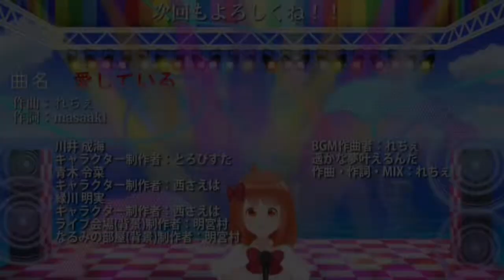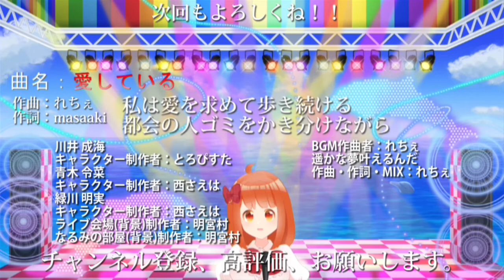【歌ってみた第8弾】なるみ、「馬と鹿」を歌ってみた！！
第6章　躍進　第2話

この動画はMCがありません。
メドレーのような感じで、お楽しみください。
オープニング→「馬と鹿」を歌ってみた→エンディング

詳しくは動画を見てね！
□動画チャプター
0:00 Opening(オープニング)
1:18 Song(歌ってみた)
5:48 Ending(エンディング)

「馬と鹿」の音源はNC ピアノ&カラオケミュージック NCPiano&KaraokeMusicの【生音源風カラオケガイドあり】馬と鹿 / 米津 玄師 (ドラマ 日曜劇場「ノーサイド・ゲーム」主題歌)【歌詞付きフル full】を使用させて頂きました。

--- Vtuber Narumi Shop ---
なるみのショップで「愛している」と「遥かな夢叶えるんだ」の音源（MP3）が購入できます。

スマホやPCで聴いたり、スマホ（Android）の特定のフォルダに入れる事で着信音やアラーム音や通知音としても使用できます。（設定仕方は個人で調べてください）
※iPhoneで着信音等に使用する場合はM4Rに変換する必要があります

バーチャル世界でいろいろ挑戦していきます。

コメントもたくさんしてくれたら、嬉しいです！

人気によって、今後の展開が変わっていきます！

それまではここにお邪魔しています！

川井 成海のキャラクターはとろぴすたさんにかわいいキャラクターを作成して頂きました。

BGMはれちぇさんにかわいい曲を作曲して頂きました。

歌「愛している」の作曲はれちぇさんにかわいい曲（アイドルやアニソンのような曲）を作曲して頂きました。

歌「愛している」の作詞は過去にmasaakiが書いたものです。

ライブ会場（背景）は明宮村さんにかわいくてファンタジーに描いて頂きました。

青木 令菜のキャラクターは西さえはさんにかわいいキャラクターを作成して頂きました。

歌「遥かな夢叶えるんだ」の作曲・作詞はれちぇさんにガールズバンド曲（アニメのガールズバンドのような曲）を作曲・作詞して頂きました。

なるみの部屋（背景）は明宮村さんにかわいいお部屋を描いて頂きました。

緑川 明実のキャラクターは西さえはさんにかわいいキャラクターを作成して頂きました。

歌ってみた「アザトカワイイ」のMIXとコーラスはれちぇさんに作業して頂きました。

他については秘密です。

川井 成海のキャラクター制作者：とろぴすた

BGM作曲者
＆歌「愛している」の作曲者
＆歌「遥かな夢叶えるんだ」の作曲者・作詞者・MIX

ライブ会場（背景）制作者
＆なるみの部屋（背景）制作者：明宮村

青木 令菜のキャラクター制作者
＆緑川 明実のキャラクター制作者：西さえは